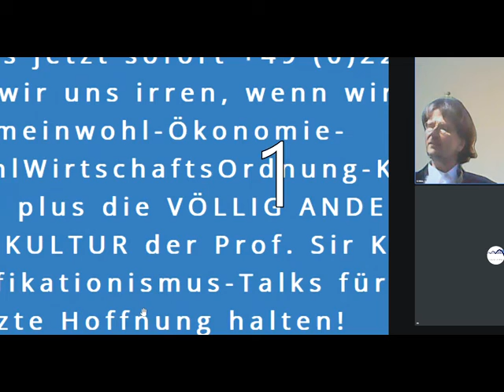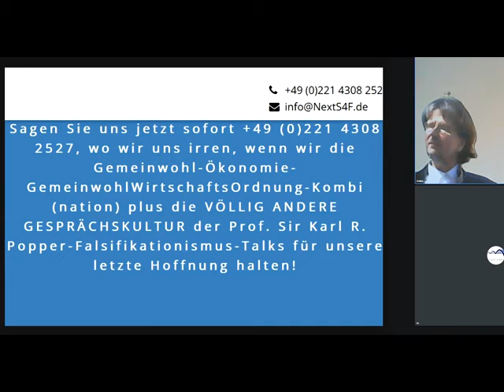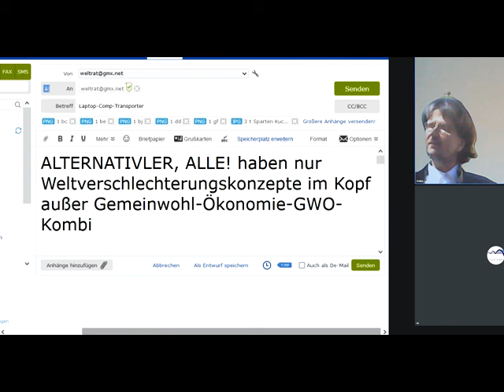ALTERNATIVLER,ALLE! haben nurWeltVERSCHLECHTERUNGSkonzepte imKopfAußer Gemeinwohl-Ökonomie-GWO-Kombi